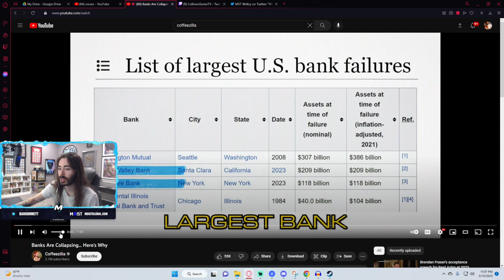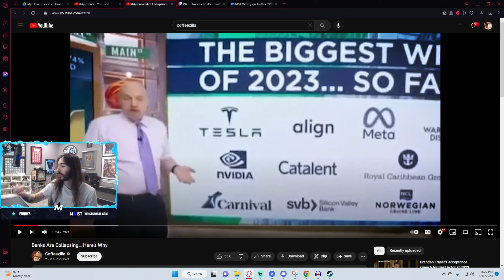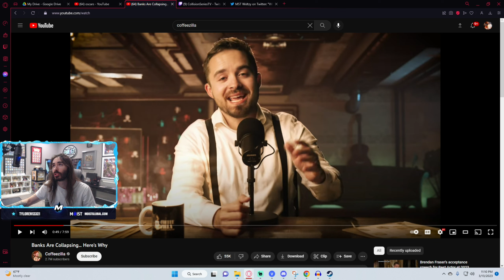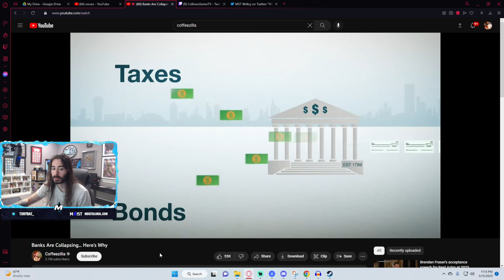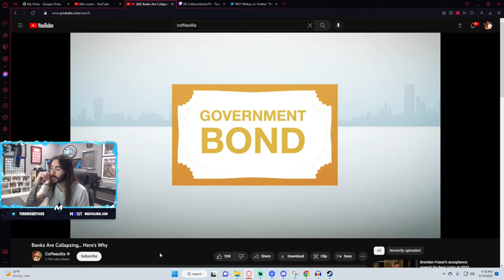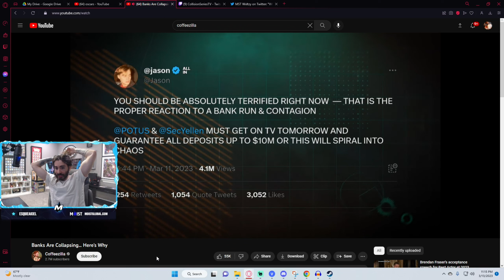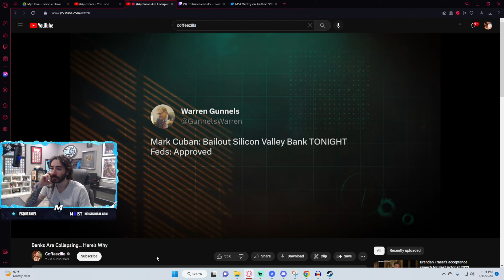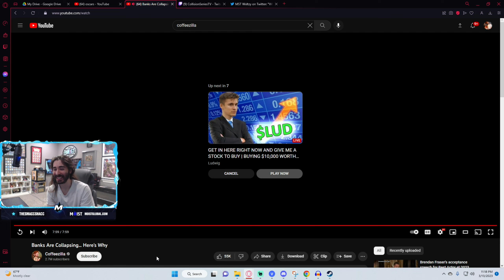Moistcr1tikal on Banks Are Collapsing... Here's Why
Moistcritikal reacts to Banks Are Collapsing... Here's Why

Edited into Clips from Stream.

Contact in About Section.

See ya.